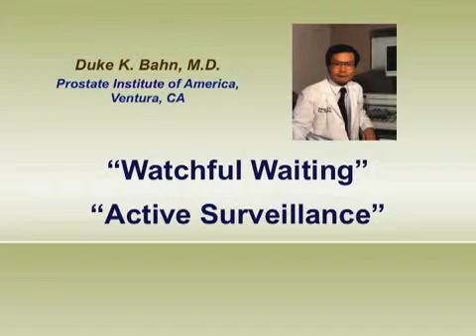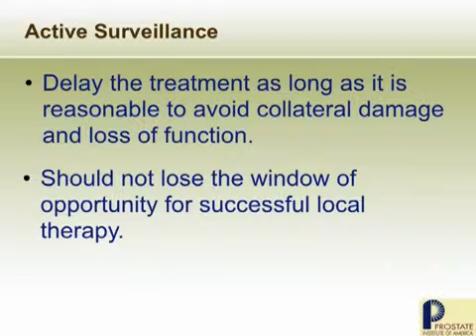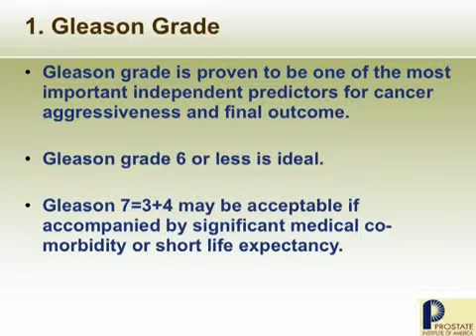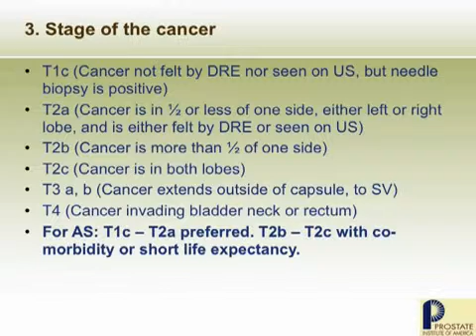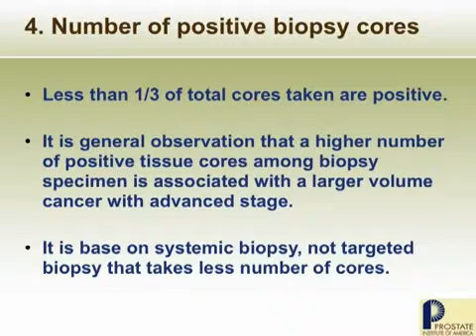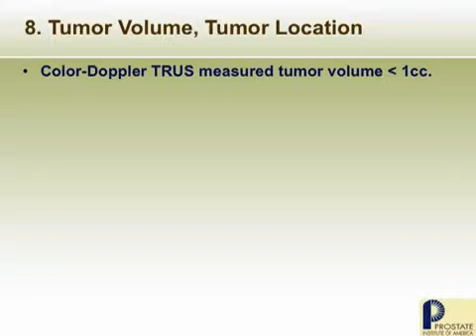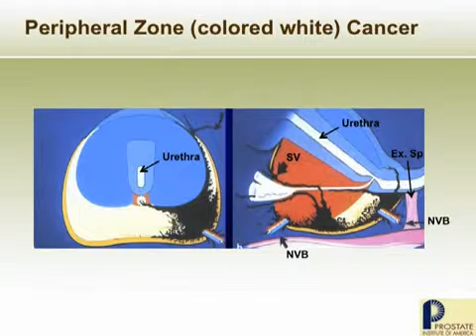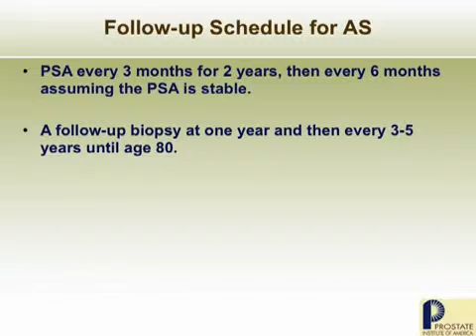457 2 Duke Bahn, MD 457 2 Active Surveillance A Power Point presentation, July 2011